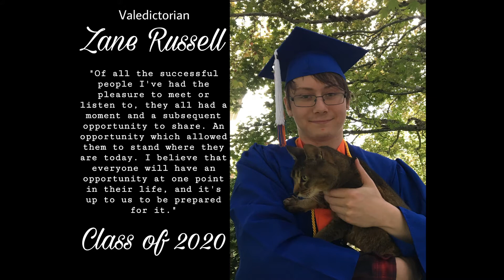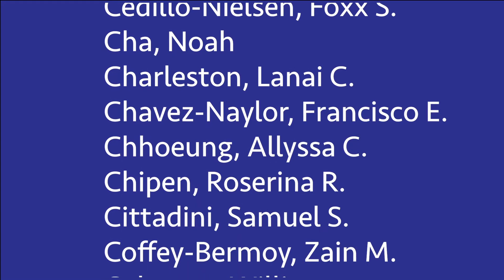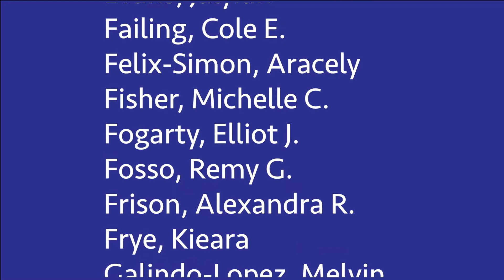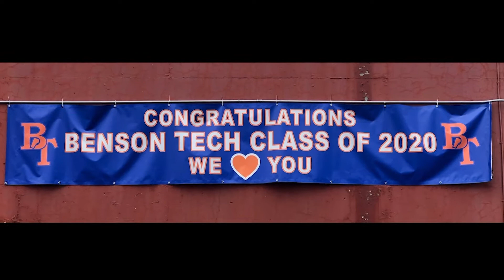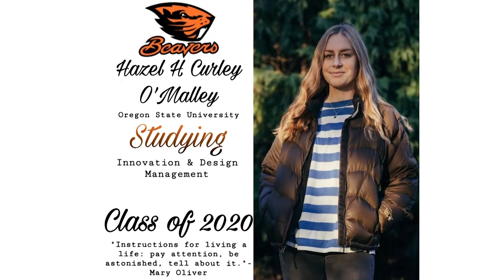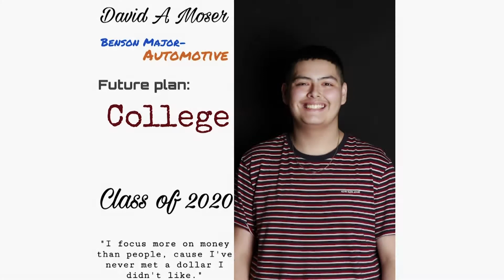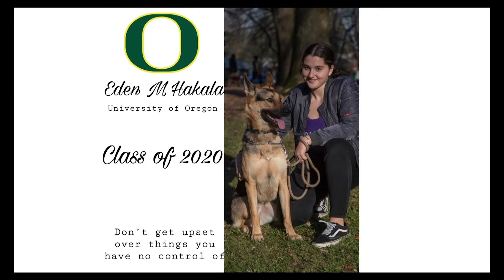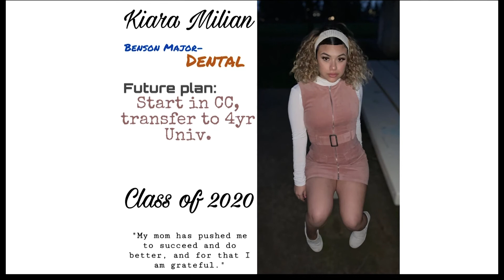2020 Benson High School Virtual Graduation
Benson High School, Portland Oregon